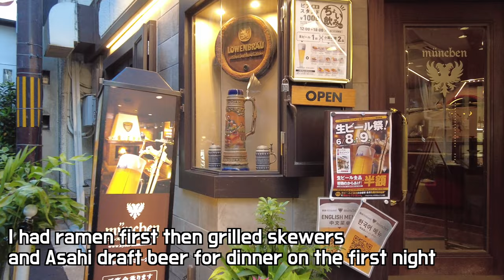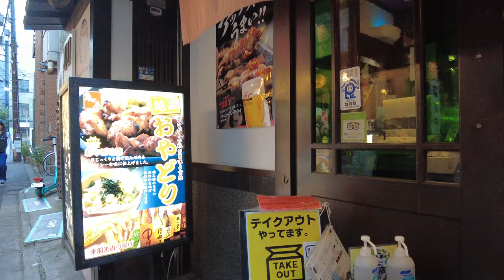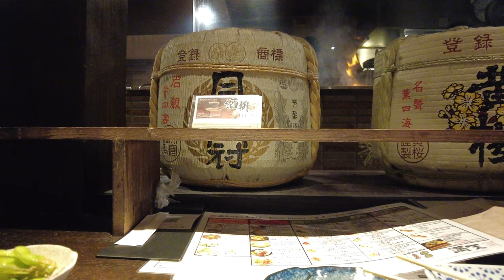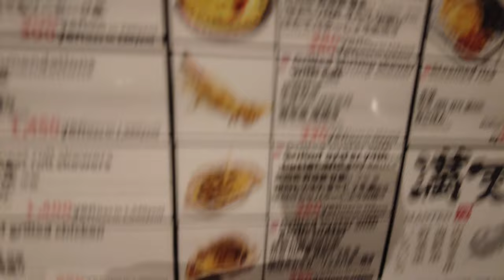All information about Nightlife, Food, Travel in Kyoto, Japan EP1